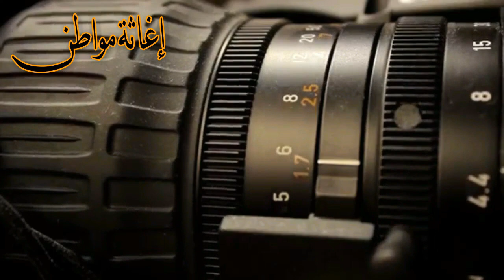وجدوها ميته في شقتها بقالها شهر.. قصة وفاة سيدة مسنة بالفيوم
تفاصيل العثور عي جثة سيدة مسنة متحللة في شقتها بكيمان فارس الفيوم